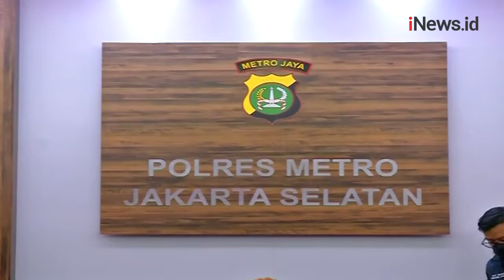DJ Dinar Candy Akan Menjalani Pemeriksaan Kejiwaan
DJ Dinar Candy akan menjalani pemeriksaan kejiwaan setelah ditetapkan sebagai tersangka kasus pornografi. Meski terancam hukuman 10 tahun penjara pesohor itu tidak ditahan.

Android: inews.id/android
iPhone: inews.id/ios